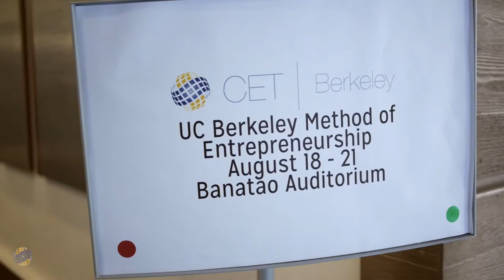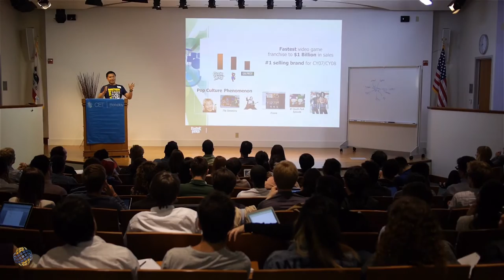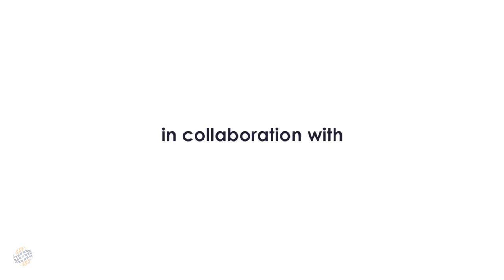Berkeley Method of Entrepreneurship - SCET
The Pantas and Ting Sutardja Center for Entrepreneurship & Technology hosts the bi-annual Berkeley Method of Entrepreneurship Bootcamp (BMoE), a week venture workshop. The bootcamp facilitates immersive learning for new venture creation. This workshop offers a one-of-a-kind experience in one of the premier institutions in Silicon Valley. During the program, participants will attend sessions that weave together lectures and interactive game-based exercises, receive one-on-one mentoring from Sutardja Center faculty and industry experts; and learn in a collaborative environment.
To learn more, visit scet.berkeley.edu/bmoe-spring-2017/